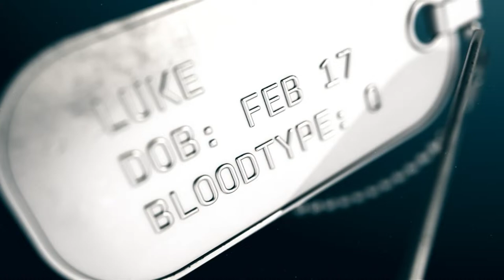Street Fighter League: Pro-JP 2021 │ EPISODE 12- DAY 2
Join your hosts, Vicious and Saint Cola for Street Fighter League: Pro-JP 2021 action.
Street Fighter League: Pro-JP is a 4-on-4 team battle tournament series by the best competitive players from Japan in Street Fighter V: Champion Edition. Eight teams comprised of four players each will compete over the course of one season to determine which teams from SFL Pro-JP will compete against the best teams from SFL Pro-US in the Street Fighter League 2021 Championship at the end of the season.

Capcom Fighters is the premier destination for competitive Street Fighter content. ESRB Rating: TEEN with Alcohol Refence, Crude Humor, Language, Suggestive Themes, Violence, Blood